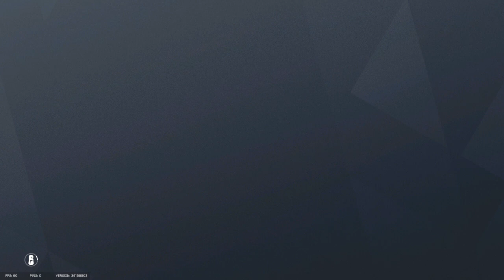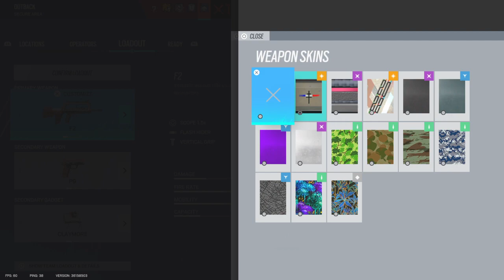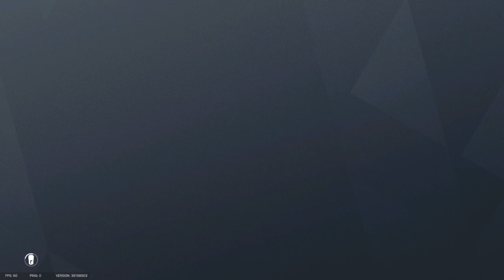8-2 comeback on new outback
V- 35
H- 75
ADS- 35
FOV- 90

My editor  @TaoKaied ​